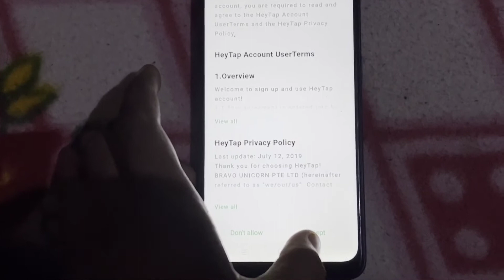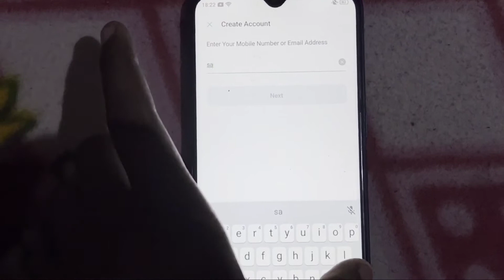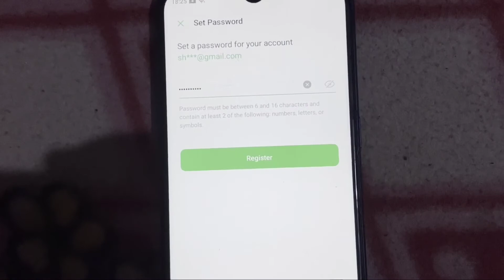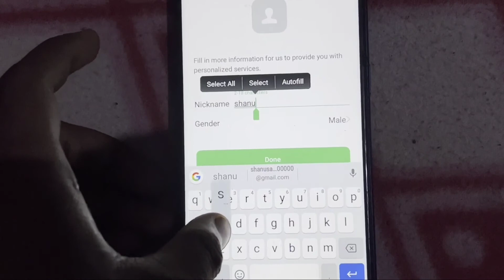How To Create OPPO ID || Make Oppo Account || Registration In Oppo Account